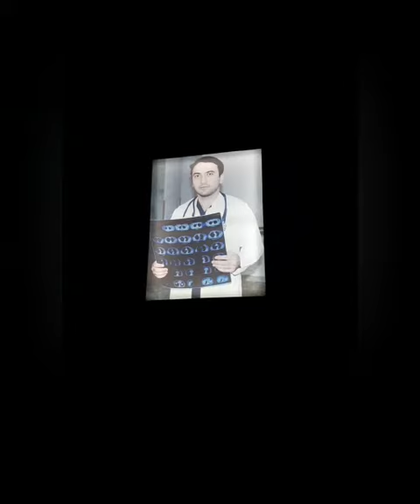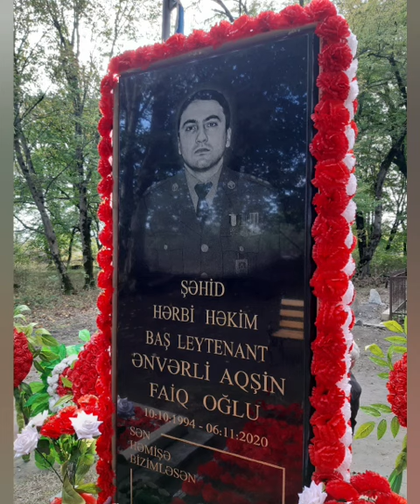Ənvərli Aqşin hər zaman qürur duyduğumuz.